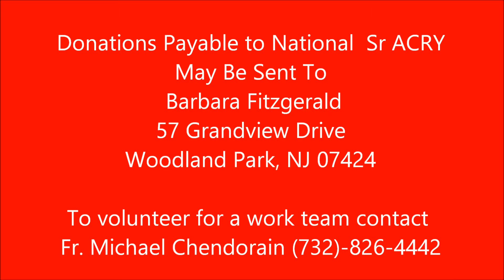Message From Bishop Gregory Re: Advent Mission Project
A message from His Grace Bishop Gregory of Nyssa encouraging Diocesan faithful and friends to support the National Sr. ACRY Advent Mission Project in support of the Fr. Michael Rosco Memorial Habit For Humanity Building Project